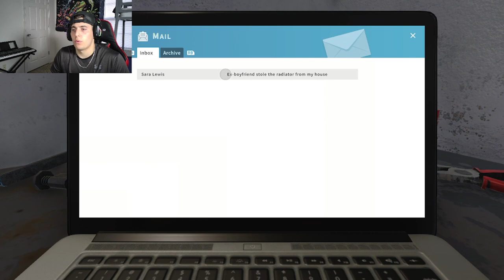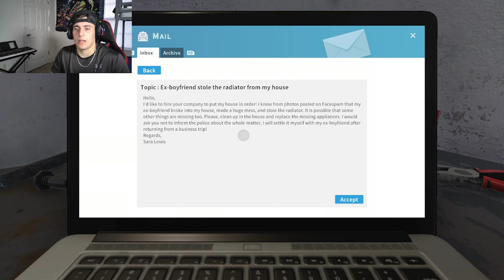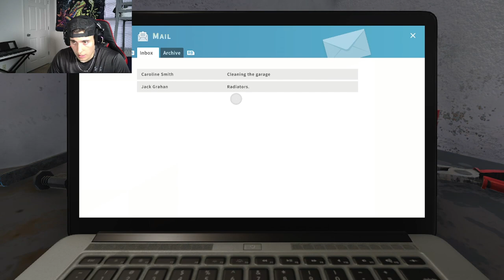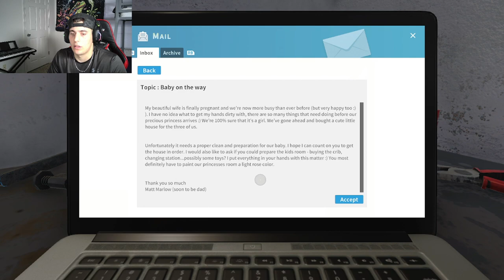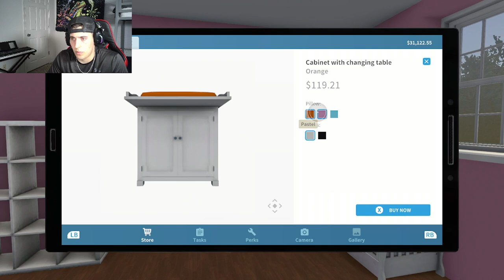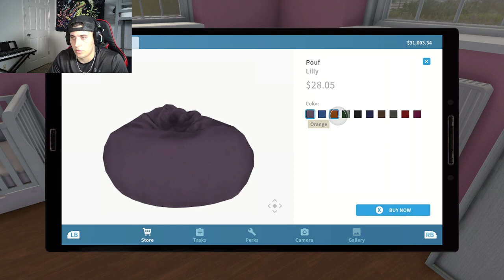Flipping My First House - House Flipper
Flipping my first house in house flipper. It was a very challenging, yet fun experience hope you all enjoy and get some laughs out of it.